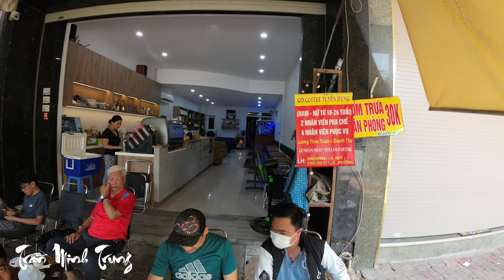DJI AVATA TRÃI NGHIỆM THẬT PHÊ|Trung Flycam Sai Gon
TrungFlycam SaiGon